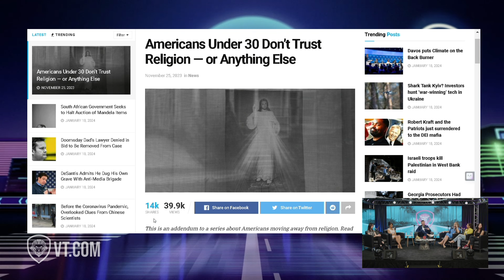The Current CLASH Over Religion in Schools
Are schools the right place for religious teachings? Explore the heated discourse surrounding the introduction of religious education into academic settings. Join us as we navigate through diverse perspectives, weighing the arguments and implications surrounding this contentious issue.